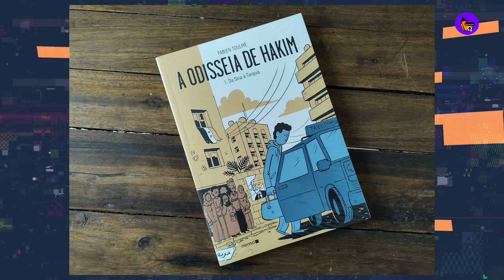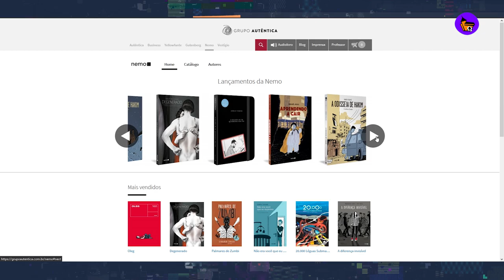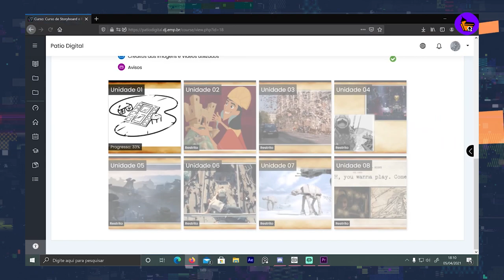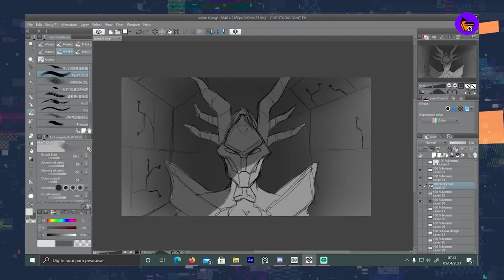CDQ NEWS | App gratuito de mangás da Jump | Live-action de Gundam | 10 anos de Game of Thrones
CDQ NEWS

Apresentador: Lucas Criscoullo
Curadoria: Cleber Santos
Edição: Igor Clementino

Borat 2 ganhará versão estendida com cenas inéditas e de bastidores

Aplicativo gratuito de mangás da Jump, MANGA Plus começa a ter traduções para o português

Carrie-Anne Moss, diz que lhe foi oferecido um papel de avó após aniversário de 40 anos'

Gundam | Live-action terá diretor de Kong e lançamento na Netflix

Colecionar a história: memorabília esportiva ganha espaço no Brasil

Paramount anuncia que Star Trek ganhará novo filme para 2023

Magazine Luiza anuncia compra do Jovem Nerd e entra no mundo da cultura pop